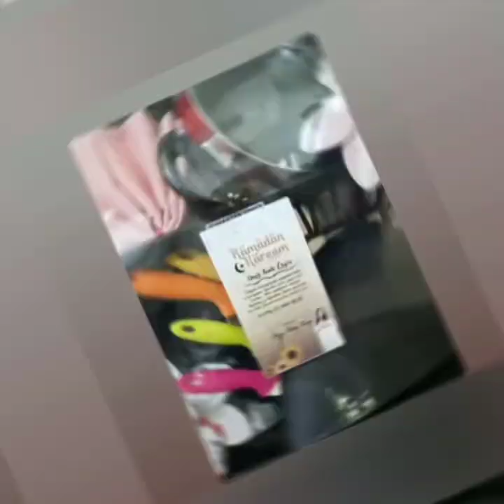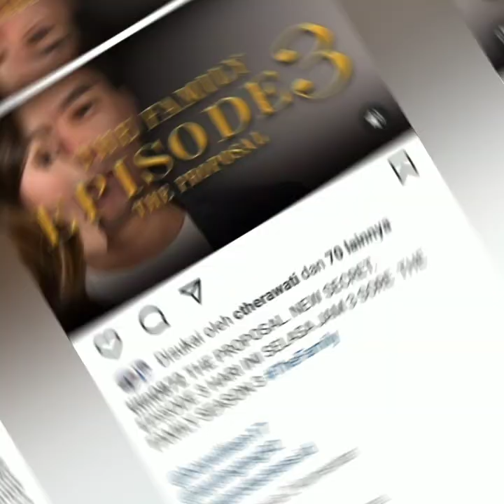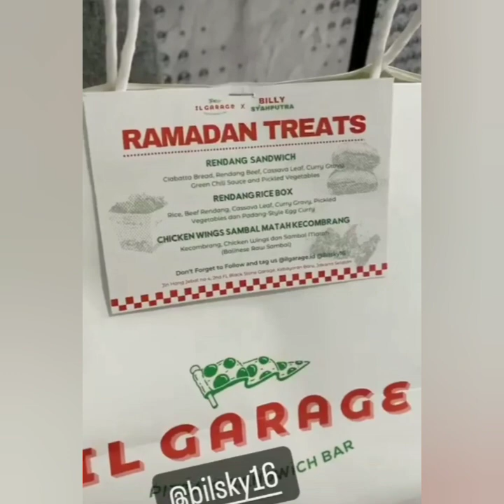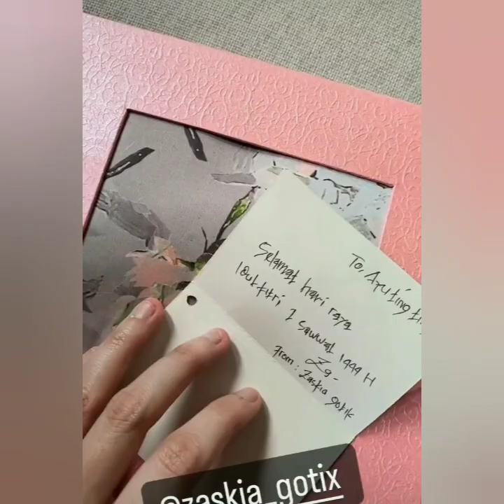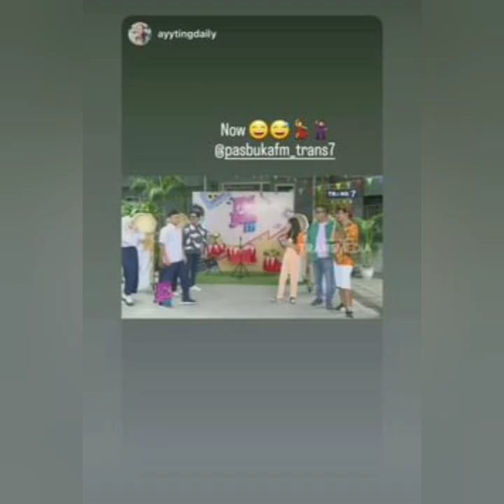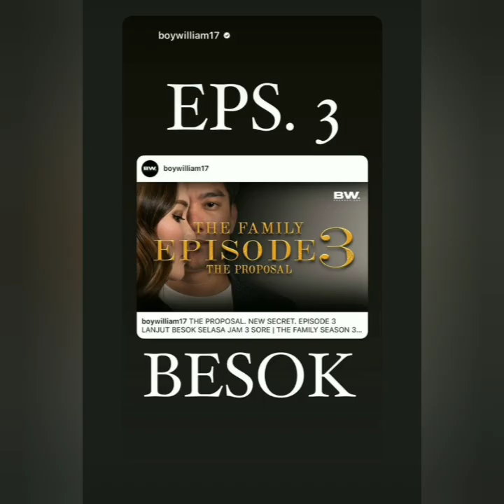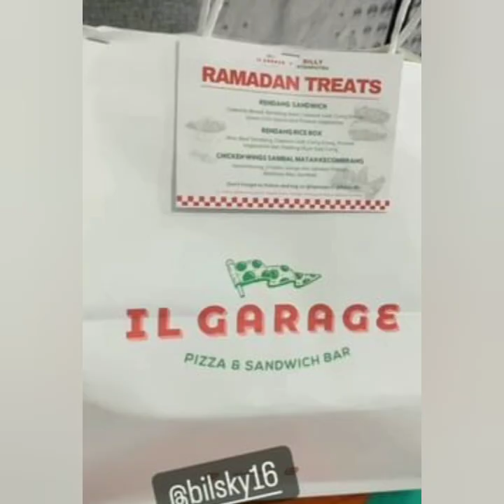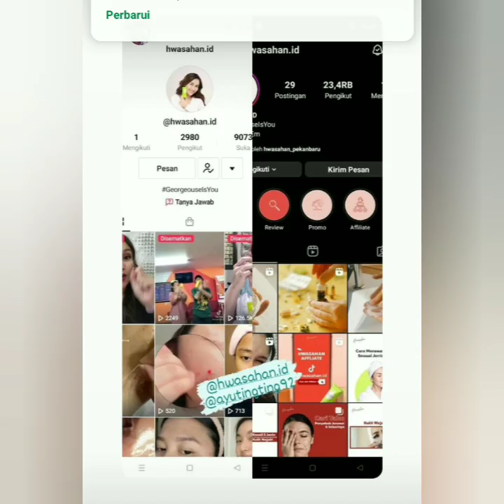KABAR STORY AYU TING-TING & BOY WILLIAM TERKINI. ADA YANG SPESIAL FOKUS LINGKARAN.